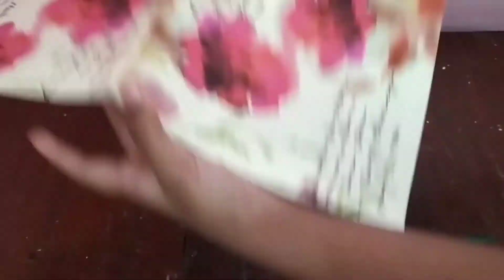Bottle Art | With decopage | How to use decopage in bottle | Aliya Parveen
I